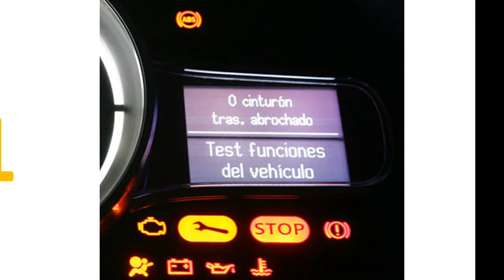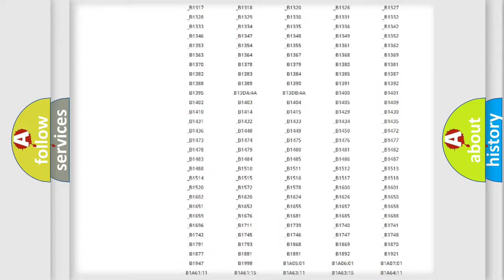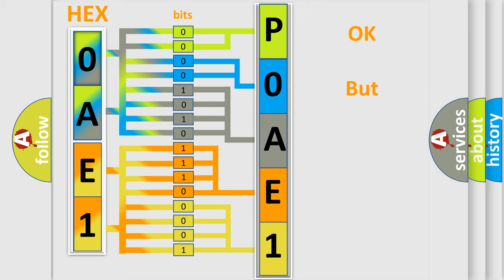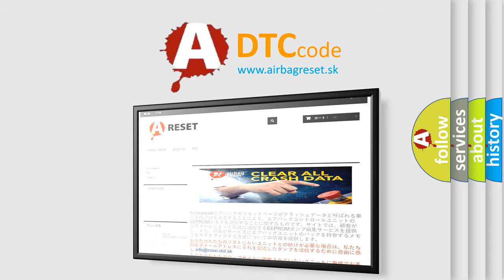DTC Ford P0AE1 Short Explanation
Contents:
0:21 Basic DTC analysis according to OBD2 protocol standard.
1:48 Insight into programming
2:58 A diagnostically understandable description of the Diagnostic Trouble Code
3:05 Basic error definition

Make:
Ford
Code:
P0AE1
Definition:
Front Inner Sonar Sensor
Description:
Front sonar sensor,RH inner,malfunction.
Cause:
Replace sonar sensor.